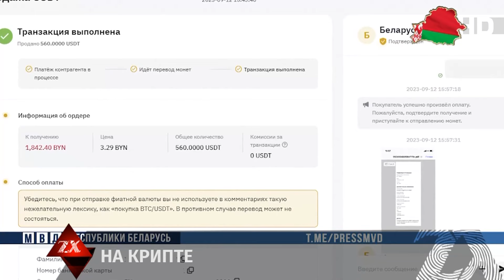Трагедии за пару дней каникул | Зона Х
В СК обращают внимание. В первые дни лета  утонули 8 человек. В Беларусь пришла теплая погода, которая и повлекла за собой череду несчастных случаев. Среди погибших в воде есть и подростки. Так, в Климовичском районе утонул 16-летний мальчик. А в Витебской области – ушла под воду студентка медколледжа, которая приехала с ребятами встретить рассвет и решила искупнуться. Следователи в очередной раз напоминают, что необходимо соблюдать правила безопасности на воде.
Дорога тоже не прощает ошибок. Так, за пару дней каникул уже под колеса попали несколько несовершеннолетних. Во всех случаях – дети катались на велосипеде или самокате, не соблюдая при этом правила. Накануне в Столинском районе 10-летний школьник катал на своем электросамокате по проезжей части  8-летнего мальчика и  7-летнюю девочку. Ребенок не справился с управлением и все трое упали  на асфальт. Один из детей получил тяжелые травмы головы.
В Бресте также школьник попал под колеса авто. На улице Гродненской 14-летний мальчик пересекал дорогу по пешеходному переходу без светофора, где его сбила Тойота. Кто здесь кого не пропустил, выяснят сотрудник ГАИ. Но ребенок был без шлема и теперь с травмами  в больнице.
Поэтому сотрудники ГАИ  сейчас усиленно проверяют именно эту категорию участников дорожного движения – несовершеннолетних. Как дети ездят на самокатах и велосипедах и где. Напомним, кататься без присмотра взрослых до 14 лет запрещено. Можно только во дворах и по велодорожкам. И не стоит пренебрегать шлемом. Штраф за несоблюдение этих правил может доходить до 400 рублей. Инспекторы вместе с сотрудниками по делам несовершеннолетних рассказывают о правилах безопасности детям.

Смотрите в выпуске:
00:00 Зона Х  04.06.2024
00:21 Белорусские оперативники выявили факты незаконной предпринимательской деятельности по обороту криптовалюты
01:10 В первые дни лета в Беларуси утонули 8 человек, среди погибших есть подростки
01:55 В Столинском районе трое детей упали с электросамоката, один из них получил тяжелую травму головы
02:23 В Бресте школьник попал под колеса авто
02:42 За пользователями самокатов, скутеров и велосипедов внимательно следят сотрудники ГАИ
03:30 В Полоцке в ДТП пострадал мотоциклист
03:44 ЧП на трассе возле Свислочи: бетономешалка упала на легковушку и загорелась